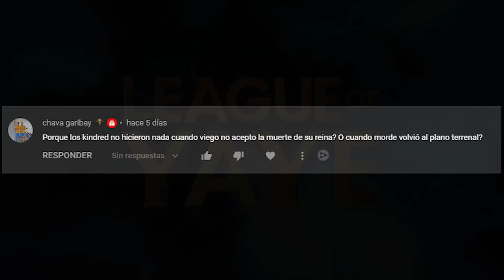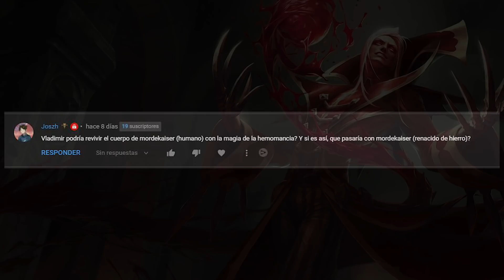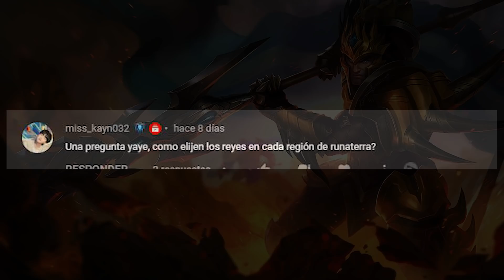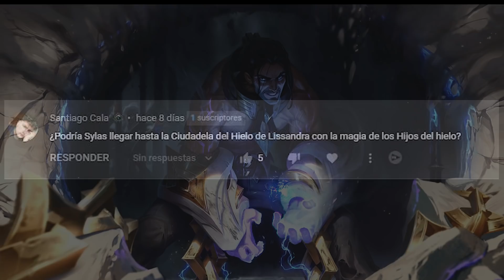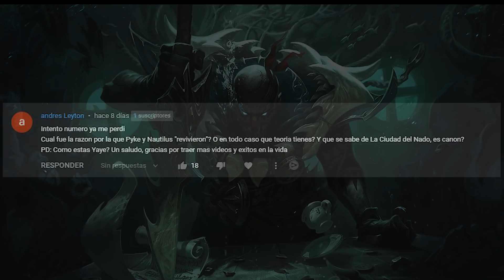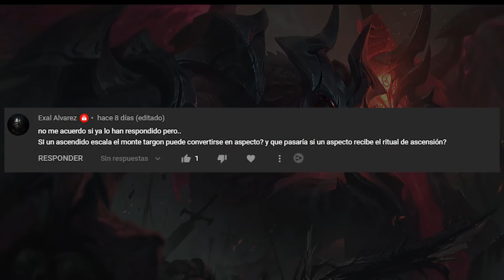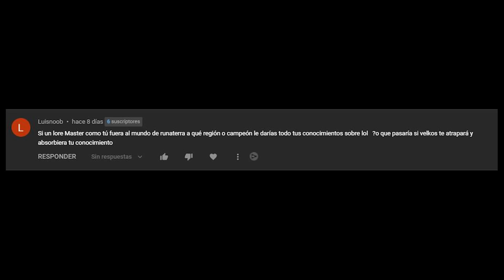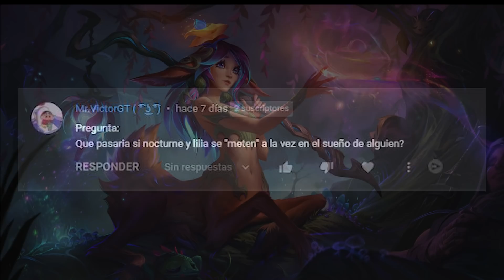Preguntas y Respuestas del Lore EXPLICADAS #22 // Universo LoL Explicado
Aqui contestamos las dudas más famosas de ustedes